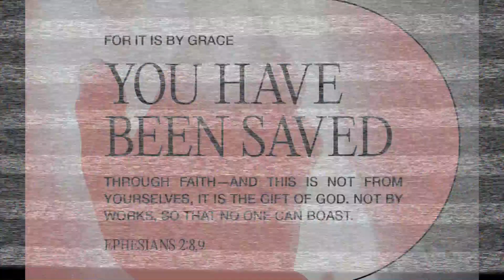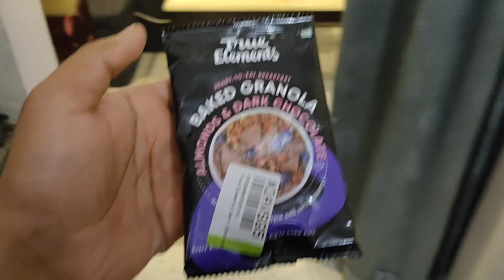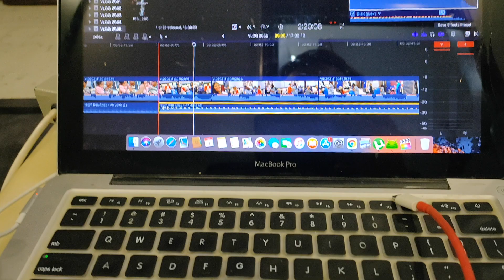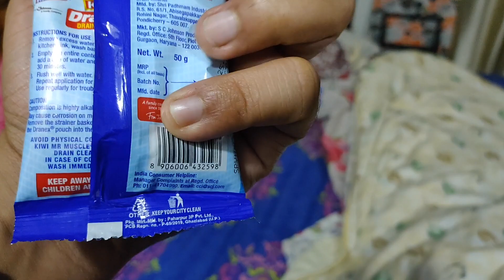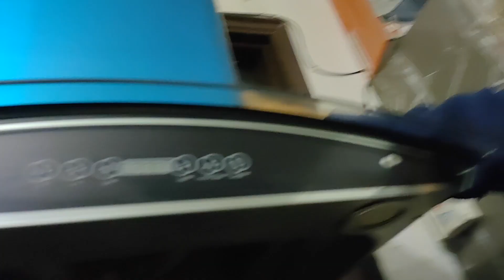Itna Ganda Filter Kaese Saaf Karen?? 🤐😱 || HOW TO CLEAN CHIMNEY FILTERS?? || VLOG 0056